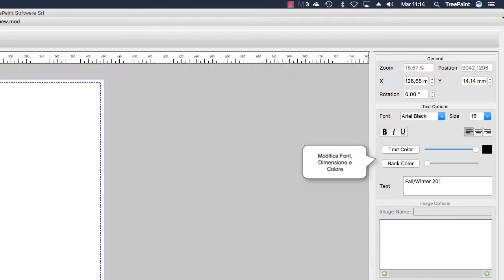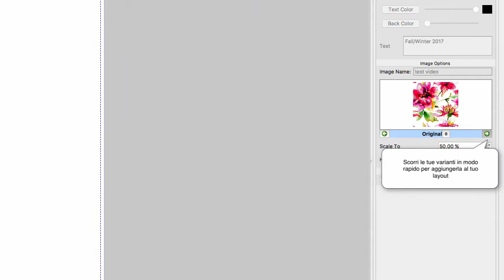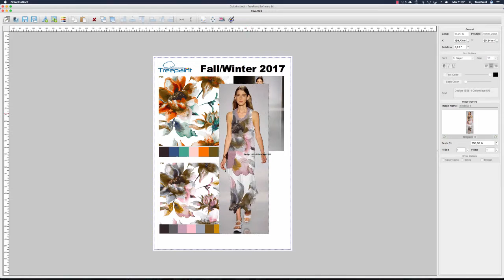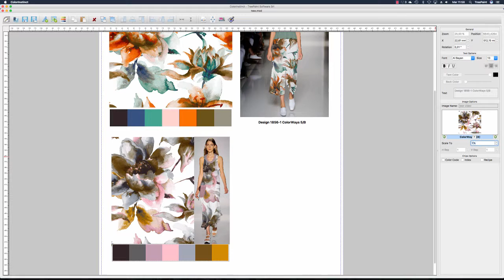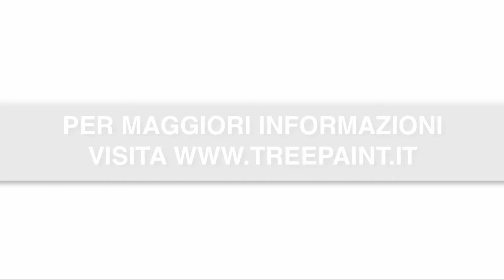Flusso di lavoro Parte 4/a MoodBoard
La funzione Layout di Color Instinct ti permetterà di creare i tuoi Mood Board di presentazione in pochissimi minuti con il vantaggio di poter utilizzare comodamente l'arte e i disegni variantati mantenendo le corrette caratteristiche e informazioni colorimetriche. Genera il tuo layout e stampalo o esportalo in modo corretto per le tue presentazioni commerciali o aziendali.